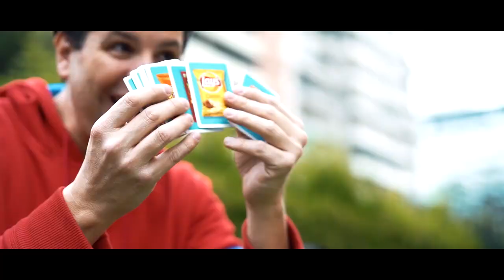Vending Machine - George Iglesias - lepetitmagicien.com